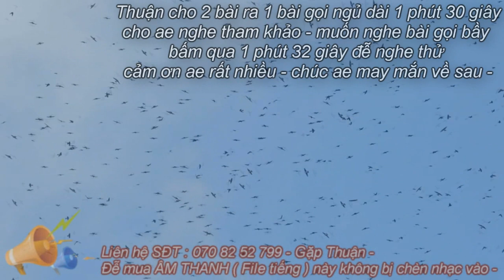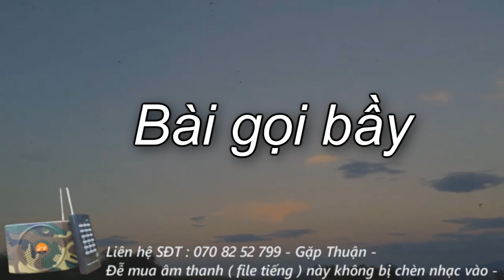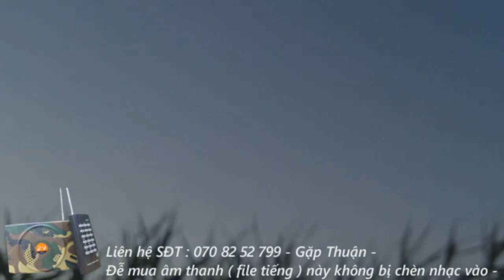2 Tiếng Bẫy Chim Én Đen Bụng Trắng , Nhạn Bụng Trắng Gọi Bầy Và Gọi Ngủ Bẫy Cạnh Tranh 2024 Hiện Nay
Tiếng Bẫy Chim Én Đen Bụng Trắng , Nhạn Bụng Trắng Bản Gọi Bầy Đông Về Ngủ - 2023 - Làm Kinh Tế
Bộ Tiếng Bẫy Chim Én , Nhạn Bụng Trắng Bẫy Lưới Và Keo Di Cư Vụ Chim Tháng 8 - 2024 Bản Gọi Và Ngủ -
Tiếng Bẫy Chim Én ( Nhạn ) Bản Ru Ngủ Gọi Bầy Tập Trung Ngủ Bầy Đông 2024 ( én , nhạn bụng trắng )
Tiếng bẫy chim én đen bụng trắng , nhạn bụng trắng bản tiếng gọi ngủ ru ngủ bầy đông tập trung lại 2024 .
bẫy chim én bụng trắng đen bẫy rất ok với tiếng chuẩn cạnh tranh ăn chim nhất 2024 .
Tiếng Chim Nhạn Bụng Trắng 1 - SOB || Tiếng Chim Nhạn Miễn Phí || Tiếng Chim Én Miễn Phí
file mp3 tiếng chim én đen ngực trắng gọi bầy chuẩn nhất 2024 không tiếng ồn
tặng ae bản én (nhạn bụng trắng) gọi bầy đã test
Tiếng Én Bụng Trắng , Nhạn Bụng Trắng Tiếng Bẫy Hiệu Quả 2024
Tiếng Bẫy Chim Én ( Nhạn ) Tiếng Gọi Bầy 2023 - Tiếng én chuẩn đánh kinh tế 2023 bản gọi bầy -